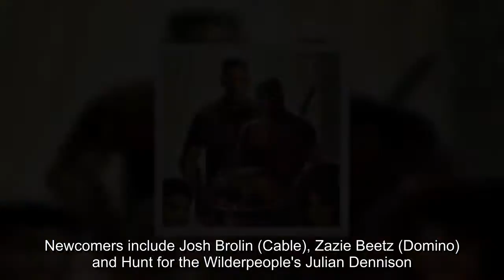'Deadpool 2' Teaser Shows Off Another Side of the Marvel Mutant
Ryan Reynolds is back in quite an interesting way.Deadpool 2 has unleashed its first look .and it's not your everyday trailer.There is a lot of Bob Ross love, because of course there is.Star Ryan Reynolds returns as the Marvel antihero, with returning stars including Morena Baccarin (as Vanessa), T.J.Miller (Weasel), Stefan Kapicic (Colossus), Brianna Hildebrand (Negasonic Teenage Warhead), Leslie Uggams (Blind Al) and Karan Soni (Dopinder).Newcomers include Josh Brolin (Cable), Zazie Beetz (Domino) and Hunt for the Wilderpeople's Julian Dennison.Though the first Deadpool hit theaters in February 2016, he's been alive and well in our hearts.The character appeared in a short ahead of Fox's Logan in March, and graced the cover of a special edition of Good Housekeeping magazine last week.The teaser acts as a mini Bob Ross episode with quick glimpses of action from the highly-anticipated sequel.